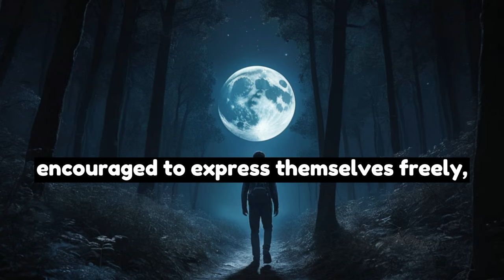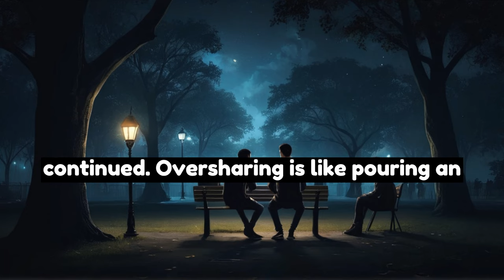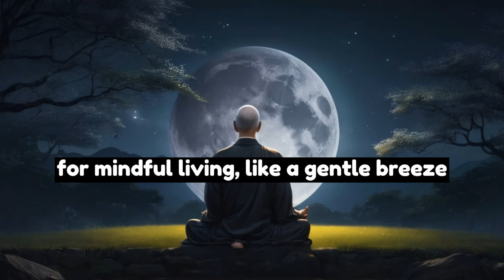You will know how Dangerous Oversharing is. - A Zen Story